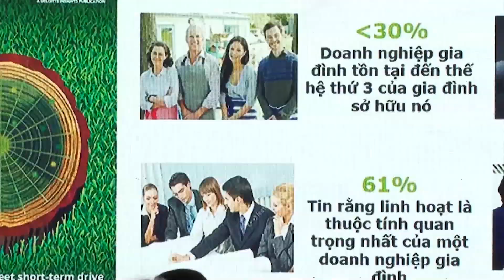Dòng tiền sẽ dịch chuyển vào: bluechips, mid-cap hay pennies? | TCCK FBNC TV 10/8/19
1:51 Cùng trò chuyện với ông Trần Quang Khải – Trưởng phòng Tư vấn đầu tư CTCK Rồng Việt.
Thị trường diễn biến khá giằng co trong phiên giao dịch cuối tuần. Tuy vậy, dòng tiền vào thị trường vẫn đang ở mức tích cực. Chuyên gia đánh giá thế nào về tâm lý nhà đầu tư lúc này?
Chúng ta đều thấy rằng nhóm cổ phiếu cảng biển vẫn đang giao dịch khá tích cực. Xu thế này có thể sẽ còn tiếp tục kéo dài sang tuần sau?
Dòng tiền trên thị trường hiện đang dịch chuyển ra sao? (hướng vào nhóm nào, các blue chips, mid-cap hay pennies)
Liệu có quan điểm tích cực về diễn biến của thị trường trong tuần giao dịch sau hay không?
⏩ Trò chuyện chứng khoán vào cuối Giờ tin sáng FBNC hàng ngày, phát sóng vào lúc 06h00,T2-T6, trên kênh truyền hình FBNC, HTVC
⏩ Truy cập để tìm hiểu thêm nhiều thông tin khác:
FBNC
ĐỒNG TIỀN THÔNG MINH - CUỘC SỐNG THÔNG MINH